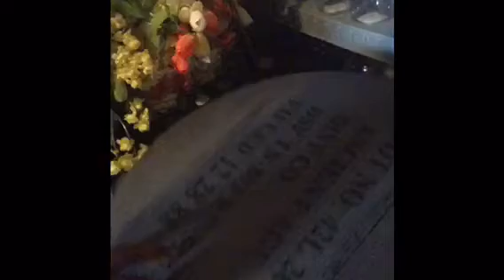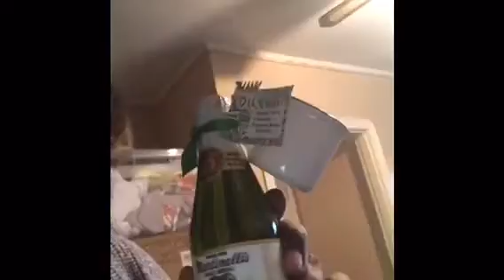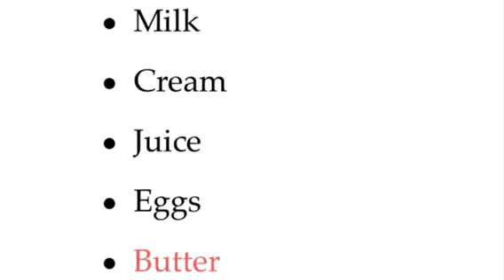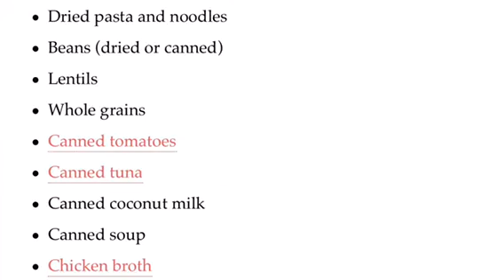Multi-purpose purchases - Tip 2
How dare you buy a stool that can’t be used as a storage chest, a table or step ladder.
On this episode, I show you how I decided to use two whiskey barrels that are normally used as tables during an event.

GROVE products delivered to your home when you want them